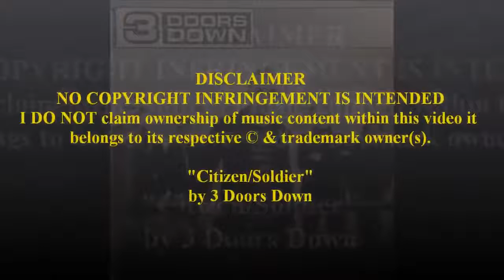Foenix vs Raiz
Homemade spin top beybattle folks! Spiros, thanks for the spin tops bro!

"Citizen/Soldier" by 3 Doors Down